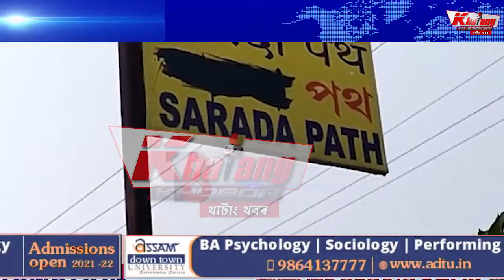গুৱাহাটীত বঙালী ভাষাৰ ওপৰত ক'লা ৰং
গুৱাহাটীত বঙালী ভাষাৰ ওপৰত ক'লা ৰং। লাচিত সেনাই ক'লা ৰং সানিলে বঙালী ভাষাত